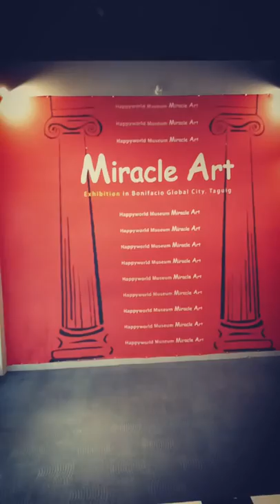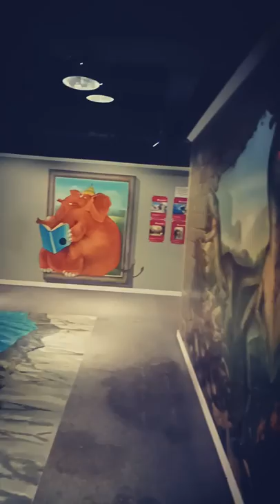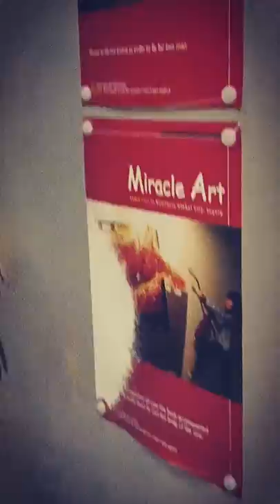Miracle Art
Tour @ Ayala Malls Market Market